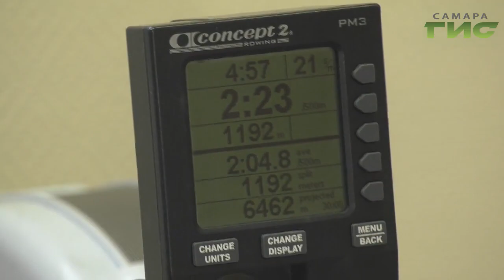Самарский спортсмен Александр Вязовкин стал Чемпионом мира по гребле-индор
Это одна из дисциплин этого вида спорта. Как проходили тренировки и за счет чего удалось завоевать золотую медаль, расскажет Сергей Кизоркин.